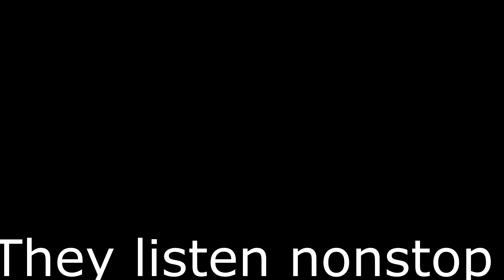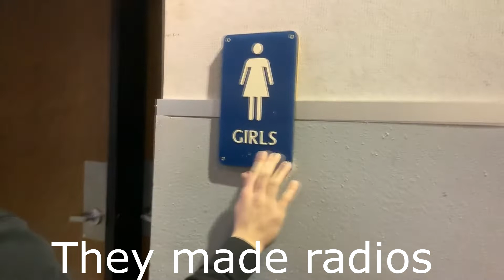Liam Iglesias and Friends-Da radio